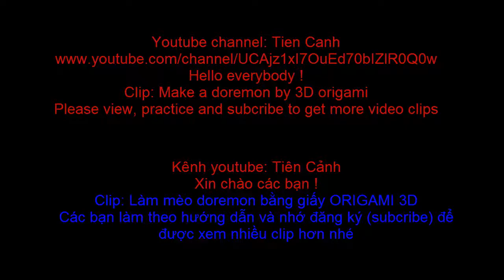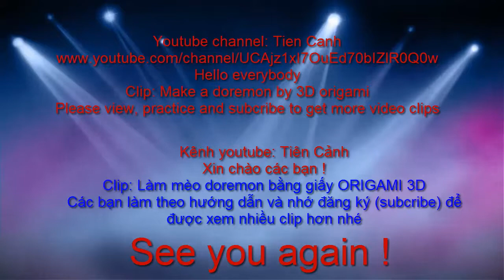How to make a doremon by 3d origami - Hướng dẫn làm mèo doremon bằng giấy xếp origami 3d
Tien canh youtube channel - Kênh youtube Tiên Cảnh !
Hello everybody - Xin chào tất cả mọi người !

Hôm nay, kênh xin giới thiệu video clip hướng dẫn làm con mèo doremon bằng giấy gấp origami 3d. Mọi người xem và làm theo nhé.
Today, Tien Canh youtube channel would like to introduce a video clip tutorial to make a doremon by 3d origami. Everyone watch and follow.
People remember to register to see more clips offline. Thank you